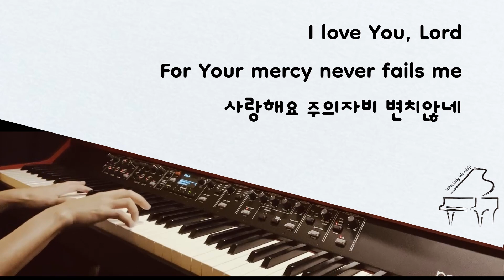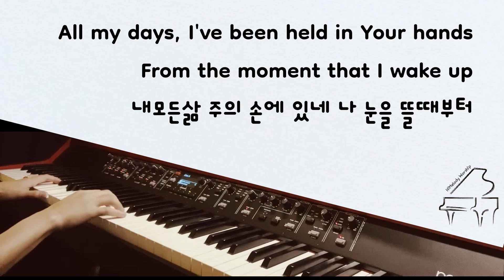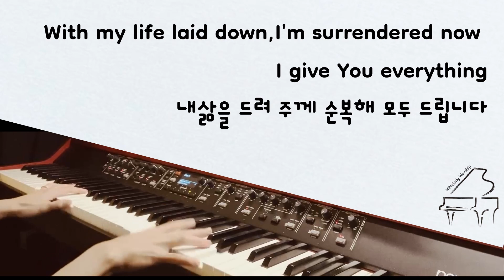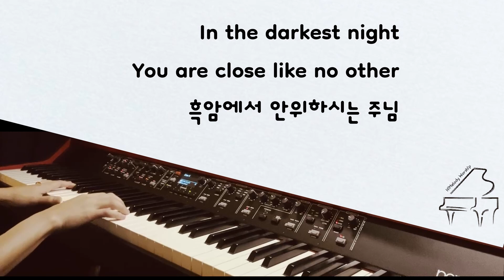Goodness of God /Piano Instrumental cover with Lyrics / 주님의 선하심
* Lyrics *
VERSE 1 - I love You, Lord

VERSE 2 - I love Your voice

CHORUS - And all my life You have been faithful